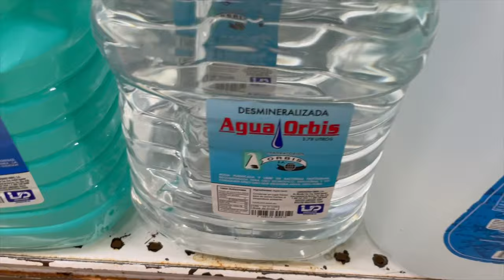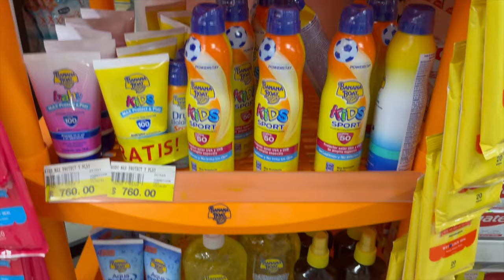Grand Palladium Punta Cana Resort Vlog + Room Tour 🇩🇴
Check out the all inclusive Grand Palladium Punta Cana Resort in the Dominican Republic! I give you a room tour of a smaller resort room, and a 2 level room at grand palladium, lobby tour, and take you grocery shopping with me at Iberia in Punta Cana. Grocery prices here were definitely more expensive than in Santiago! This is a stunning resort in republica dominicana and I can't wait to show you more of it.

I N S T A G R A M: @rebeccamillsss
I'll do a one on one custom consult to answer any questions you may have.

If this is the first video of mine you're watching: Hi! My name is Mills and I moved from New York to the Dominican Republic alone in July 2017! I lived in Jarabacoa for a year to teach abroad, and then spent another year in Santiago de los Caballeros. My Dominican husband, Christopher and I have just moved to Phoenix, Arizona after completing our K-1 visa journey, just had a baby, and are looking forward to this new adventure, and sharing it with you along the way!